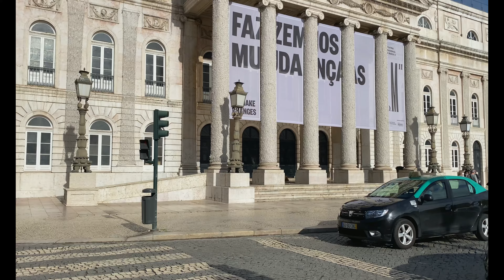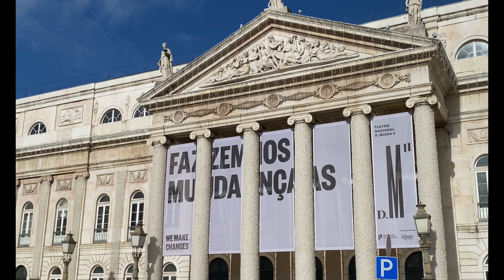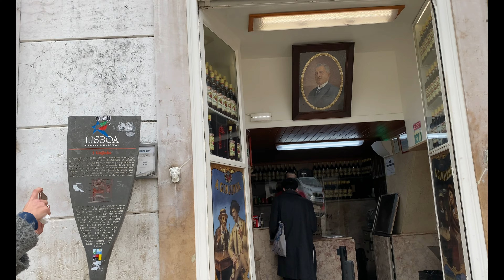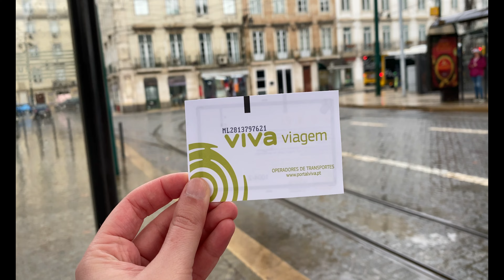QUE VER EN LISBOA EN 1 DÍA | La Torre de Belem, el Monasterio de los Jeronimos y mucho más.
¡Esta es la guía que estabas buscando de que ver y hacer en Lisboa en 1 día! En este video te llevo a visitar la Torre de Belem, el monasterio de los Jeronimos, la Rua Augusta, el elevador de Santa Justa y mucho más.
¡Espero que lo disfrutes tanto como yo y nos vemos en el próximo!

TEN, TE REGALO LA POSIBILIDAD DE UNA BECA DEL 60% para estudiar fuera de tu país: